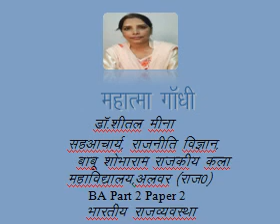Gandhi ka jeevan parchay BA 1paper 2 Dr. Sheetal meena